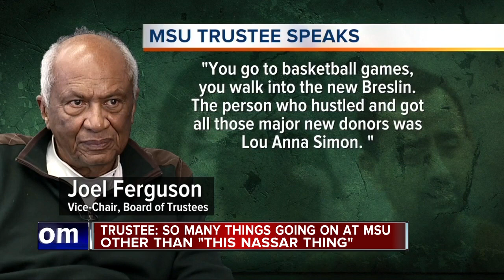MSU Trustee's comments infuriate Nassar survivors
An MSU trustee is speaking out about the university's response to the Larry Nassar case, and his comments are infuriating survivors